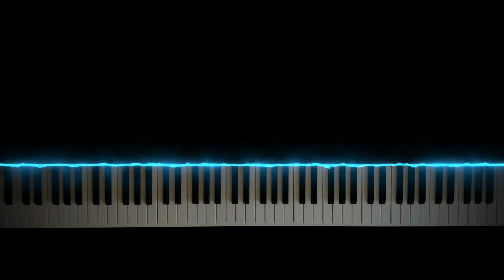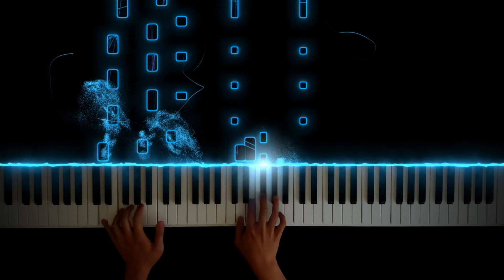YZT Evolution | 左左右右ZONY&YONY